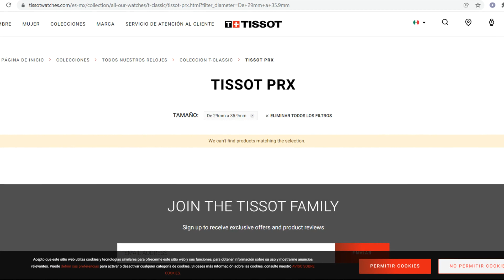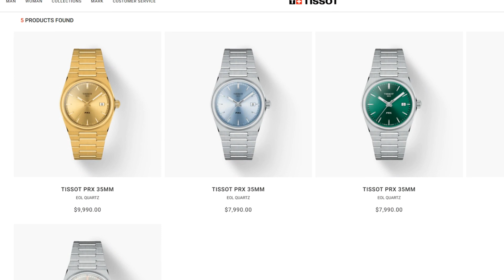Tissot PRX 35mm CONFIRMEE!! Date de sortie, prix, coloris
La Tissot PRX de 35mm est confirmée !! On verra dans cette vidéo la date de sortie, le prix approximatif et les coloris qui seront proposée.

Initialement proposée en quartz tout comme sa grande soeur, on peut être plus ou moins certains qu'une version Powermatic 80 verra le jour plus tard dans l'année.